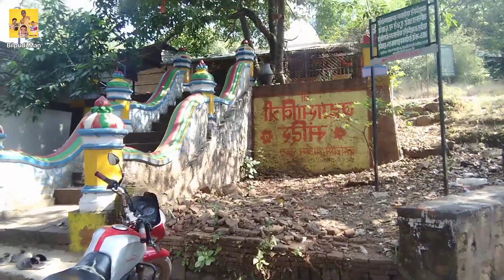Durg Bhandar Fort | Brahmagiri Nashik | Trimbakeshwar | Maharashtra Vlog Part 2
બેસ્ટ સેલ્ફી સ્ટિક ખરીદવી હોય વલોગ માટે તો અહીંથી ખરીદી શકો છો :

Best Action Camera :

Durg Bhandar Fort
Brahmagiri Nashik
Trimbakeshwar
Maharashtra Vlog 2023
Brahmagiri
durg bhandar
Bilpudi Man
Bilpudi Man Vlogs
Vlog
Travel Vlog
Vlogging
durgbhandar fort vlog
durgbhandar killa
trimbakgad fort
trimbak
nashik forts
maharashtra forts
forts of maharashtra
trimbak nashik
trekker
Trimbakeshwar mahadev
best places in nashik
nashik city
durg bhandar nashik
trekker zone
durg bhandar fort
trekking in maharashtra
maharashtra trekking vlogs
maharashtra tourism
Nashik Trimbakeshwar
त्र्यंबकेश्वर
ત્રંબક
જ્યોતિર્લિંગ
गोदावरी उगमस्थान
brahmagiri parvat
Gujarati vlog
Gujju Vlogs
brahmagiri trek
brahmagiri mountain
brahmagiri parvat nashik trimbakeshwar
trimbakeshwar jyotirlinga
Nashik District
त्र्यम्बकेश्वर
Temples of Lord Shiv
Hindu temple
Matamba Temple
Shri Nilambika
lord shiva
Viral vlog
Viral